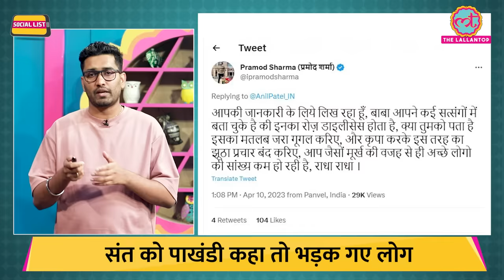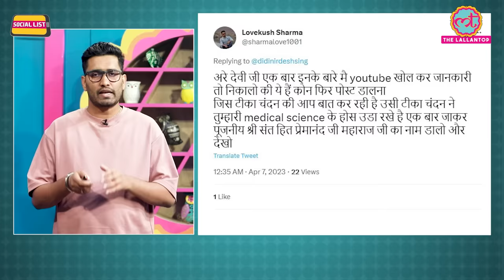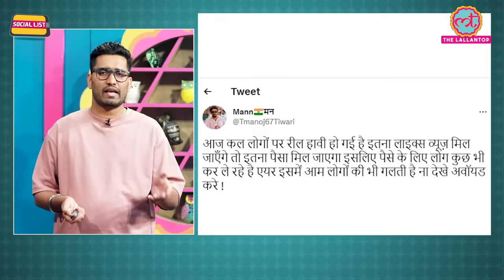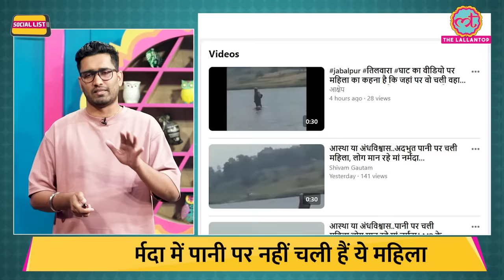Hit Premanand Govind Sharan Maharaj की तस्वीर पर ऐसा क्या लिखा कि भड़क गए लोग| Kidney | Social List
In this episode of SocialList Ashish Mishra talks about Hit Premanand Govind Sharan Maharaj of Vrindavan. A picture of him went viral on social media, he was on a bed surrounded by medicines. Social media users trolled him, his supporters got angry about this. Soon the stated Explaining his kidney problem and advised others to do some research before posting.